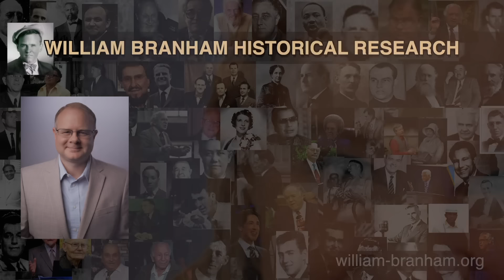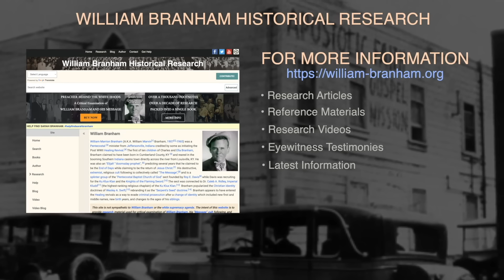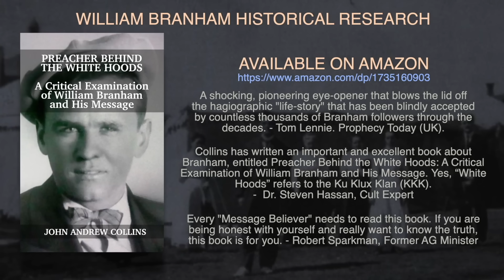Our Stories: An Interview With Katie Holder - Episode 107 Wm. Branham Historical Research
John invites Katie Holder to discuss leaving William Branham's cult of personality.

We discuss:
* Church splits
* Sexual misconduct
* Indoctrination
* Mental baggage after leaving
* Healing